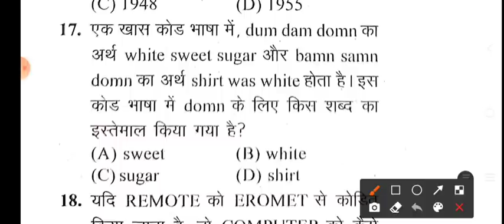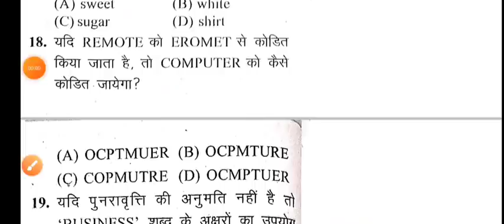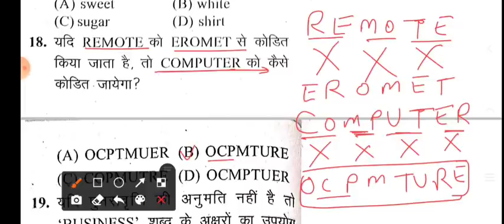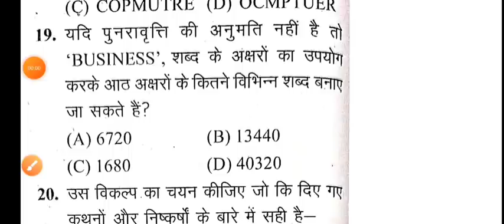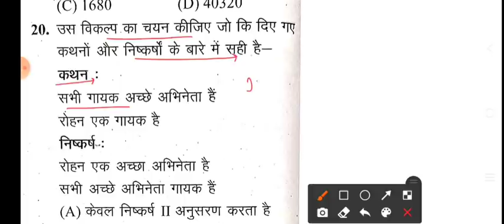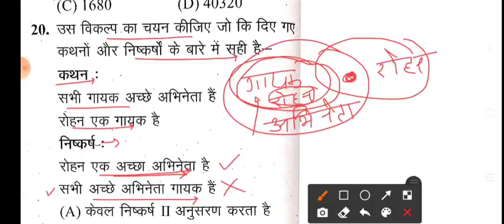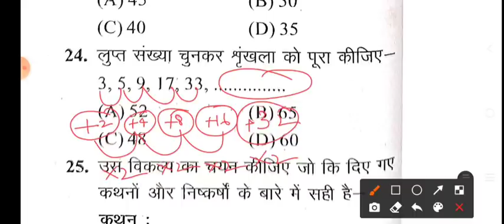MP Police Constable 10 & 11 January 2022 Reasoning से ऐसे प्रश्न आ रहे है/Mp Police 10 Jan Paper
MP Police Constable 10 January 2022 All shift Reasoning questions solution.